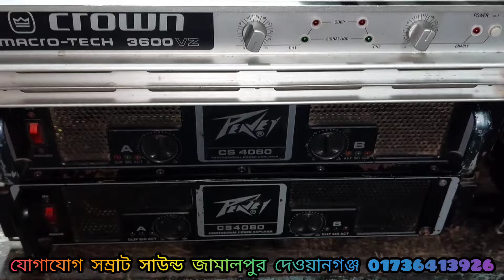পবিত্র ঈদ-উল-ফিতর উপলক্ষে কমদামে সকল প্রকার প্রফেশনাল সেট বিক্রয় করা হচ্ছে সম্রাট সাউন্ড জামালপুর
পবিত্র ঈদ-উল-ফিতর উপলক্ষে কমদামে সকল প্রকার প্রফেশনাল সেট বিক্রয় করা হচ্ছে সম্রাট সাউন্ড জামালপুর দেওয়ানগঞ্জ 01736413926